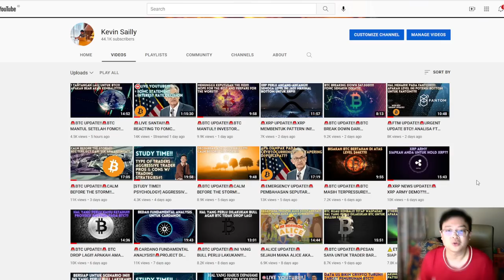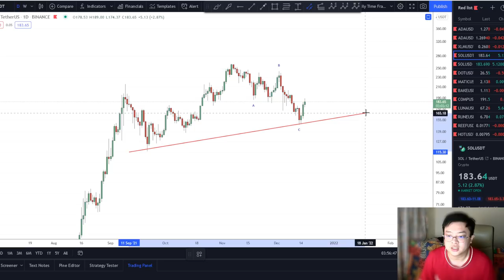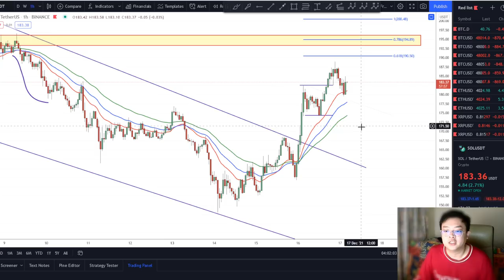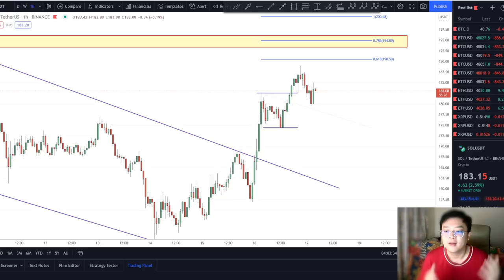🚨SOLANA UPDATE!!🚨PERKIRAAN HARGA SOLANA!! APAKAH SOLANA BISA REBOUND SEGERA??!! POTENSI SOLANA!!!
SOLANA siap rebound duluan nih?? Ada yang menarik pada pergerakkan SOLANA dan tampaknya SOLANA bakal duluan dapet momentum dari Bull. Mudah-mudahan ga kena gocek BTC yah.

BTC Options Expired
V Formation
Ascending Channel

Cheers!